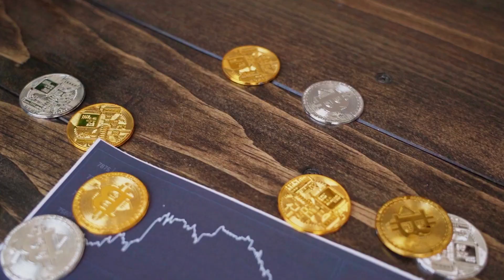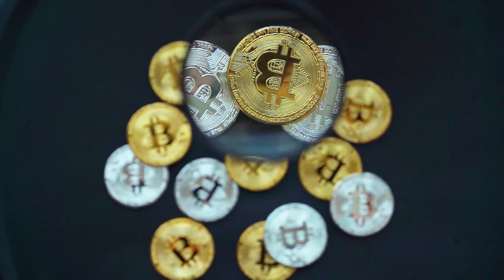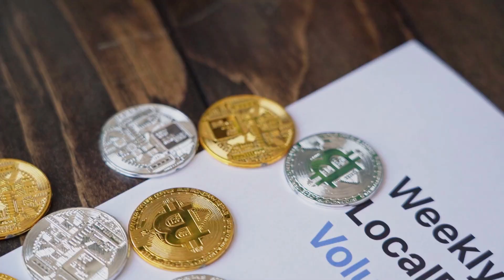Wall Street Memes WILL X9000 AFTER DEAL WITH CHATGPT - WSM PRICE PREDICTION 2023-2025